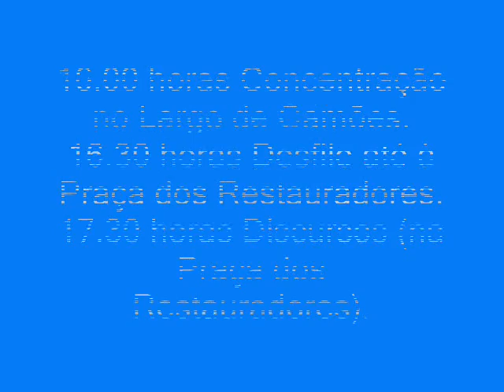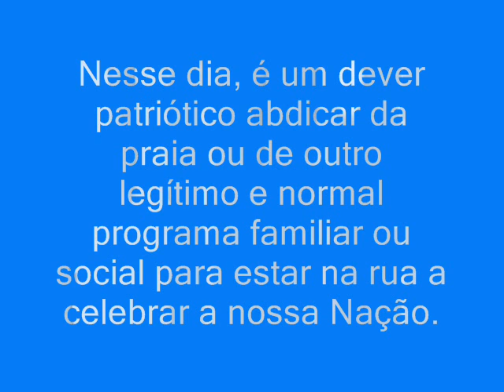10 Junho de 2009 - Dia de Portugal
Partido Nacional Renovador